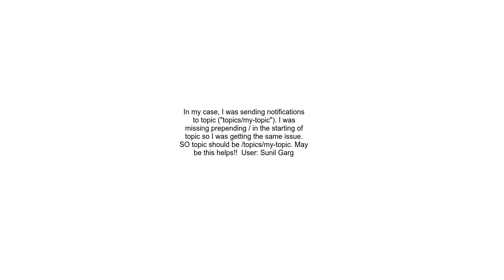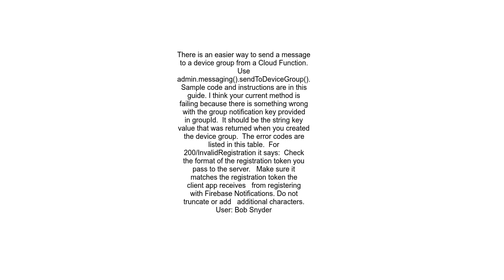Firebase FCM error &#39;InvalidRegistration&#39;